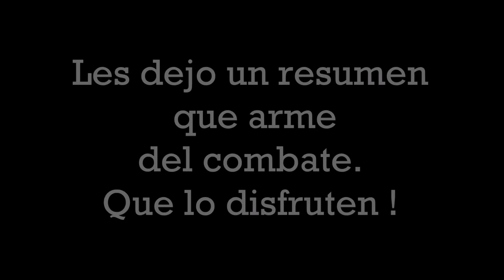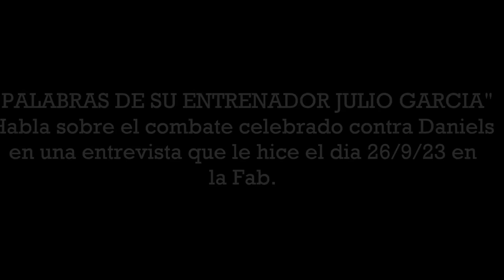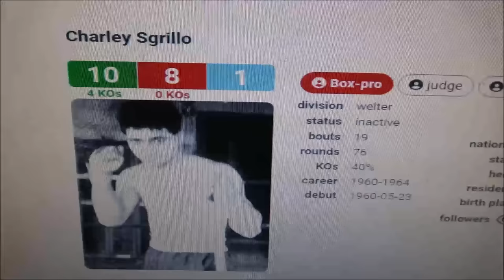JULIO CESAR EL ZURDO VASQUEZ-LA OTRA MANO DE DIOS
Hola campeon ! Bienvenido a mi canal, en el mismo, encontraras, entrevistas, videos, especiales de boxeadores, entrenamientos y mucho material inedito.
Desde ya muchas gracias, te deseo lo mejor.
Lucio.